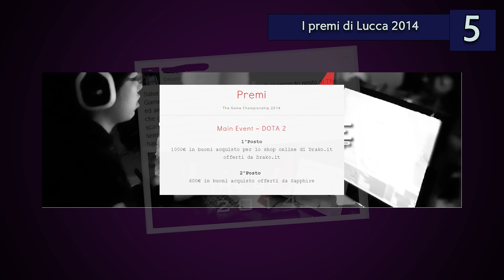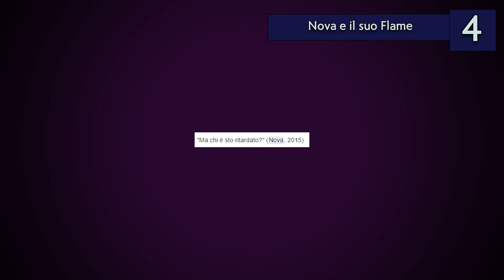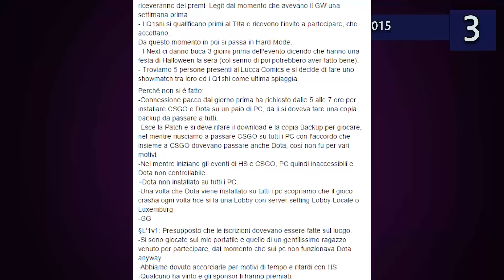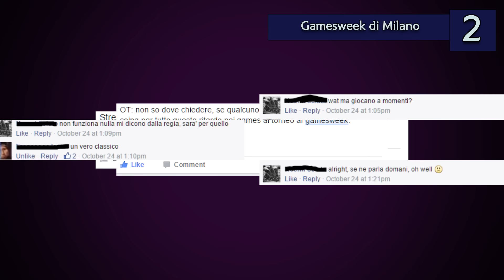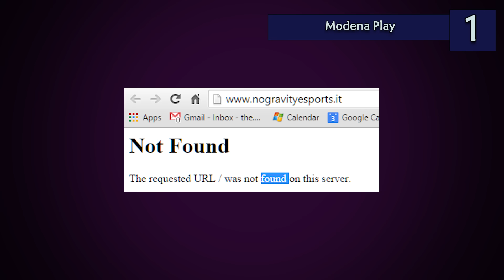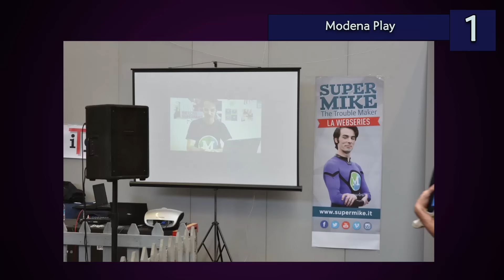Top 5 Drama Itas 2015!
L'anno appena trascorso è stato una miniera d'oro per quanto riguarda il Drama (quello con la D maiuscola). Ho faticato a scegliere i migliori, ma eccoli, solo per voi itas!

p.s.: chiari intenti parodici.